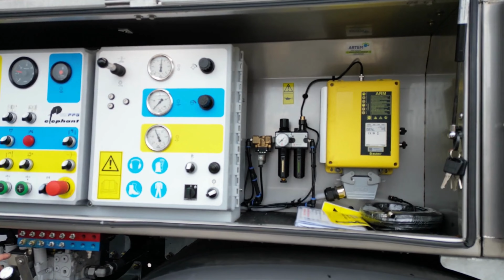Przekazanie wozu asenizacyjnego dla Gminy Białe Błota - 31.03.2023 r.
Specjalistyczny pojazd typu WOMA do czyszczenia kanalizacji sanitarnej odebrała  Gmina Białe Błota. Wyposażony w sprzęt do czyszczenia i udrażniania przewodów kanalizacyjnych, przyczyni się do usprawnienia prac, związanych z utrzymaniem blisko 100 km sieci, obsługiwanej przez Zakład Wodociągów i Usług Komunalnych.
Producent zadbał również o ergonomię kierowcy i załogi, zapewniając wygodną oraz przestrzenną kabinę z intuicyjnymi urządzeniami sterowania i kontroli. Ergonomię pojazdu przetestowano już „na gruncie” odbioru auta, które właśnie teraz rozpocznie pracę na terenie gminy.